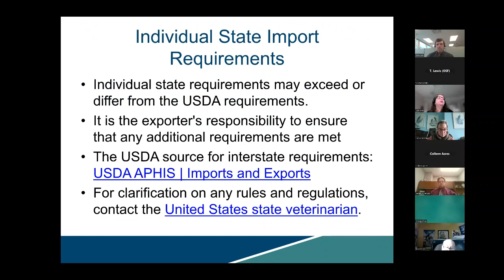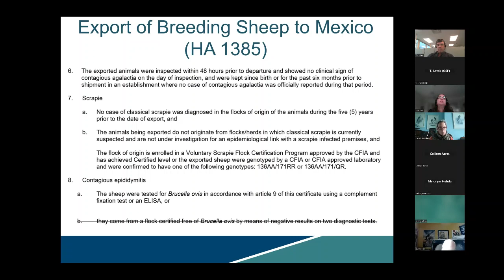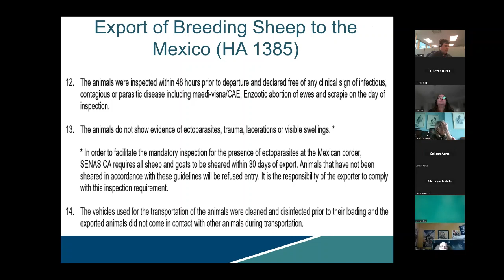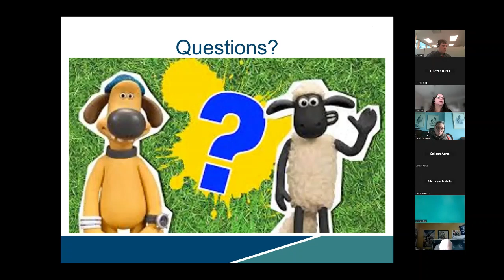Export Requirements to Mexico Via USA Webinar OSFCFIA